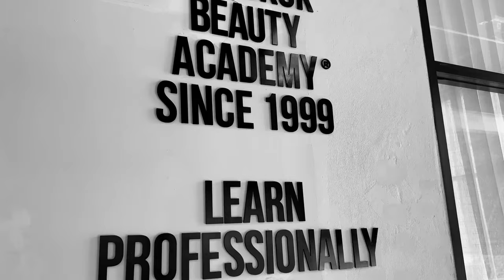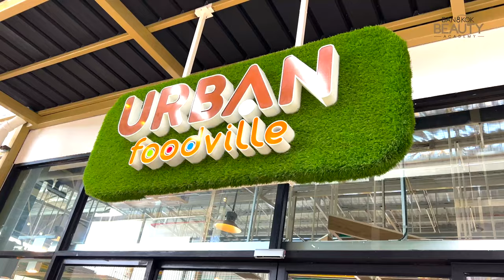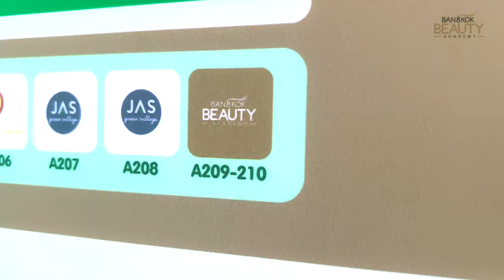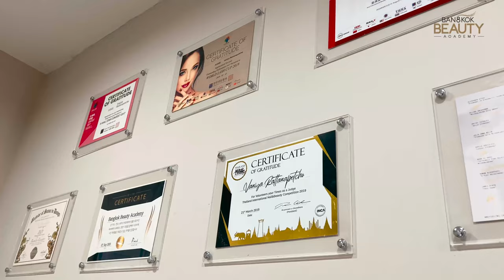New Location of Bangkok Beauty Academy | Jas Green Village Kubon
Location:  Bangkok Beauty Academy
ห้าง JAS Green Village Kubon
ห้อง 210 ชั้น 2 Education Zone (ตึก Tops)
ถนนคู้บอน แขวงบางชัน

YouTube Chanel : Bangkok Beauty Academy